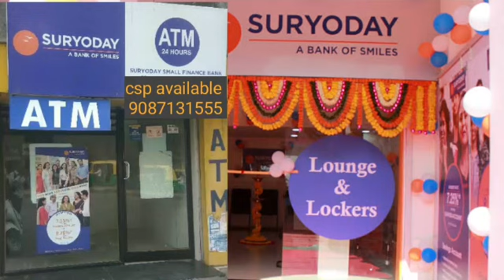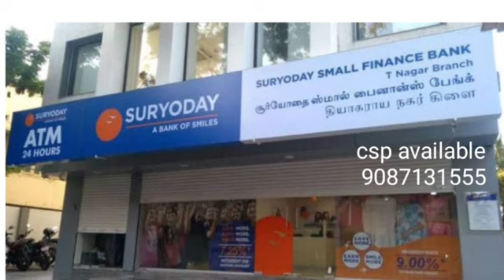லாபம் மட்டுமே கிடைக்கக்கூடிய பாதுகாப்பான அருமையான தொழில்.2023. The best bussinnes only profit.